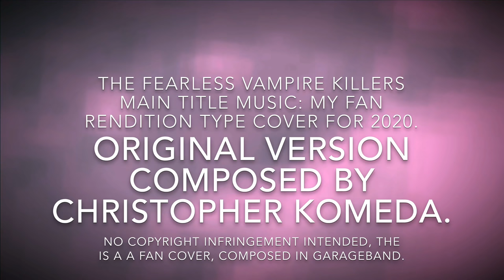The Fearless Vampire Killers Main Title (my Fan Cover)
The original version of the music was composed by Christopher Komeda.

You can listen to the original version, on the original motion picture soundtrack for the movie.

My version of the background music was composed by me. And I also added my voice for the vocals.

I Could’ve done a more better, But this is probably the best I could do.

So you have to compromise with more multiple vocals, and a few more orchestra bars. those for the true fans of the the fearless vampire killers movie.

I think it turned out sounding pretty well on the way for a new rendition.

Also dedicated to Sharon Tate (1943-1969).